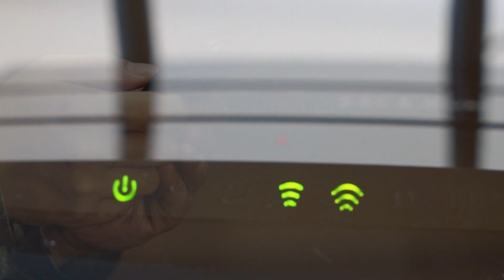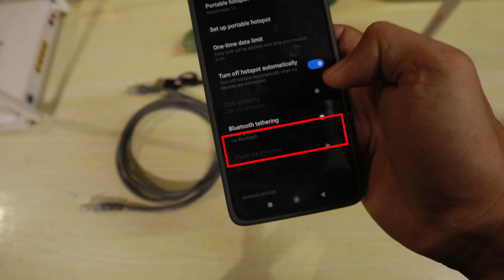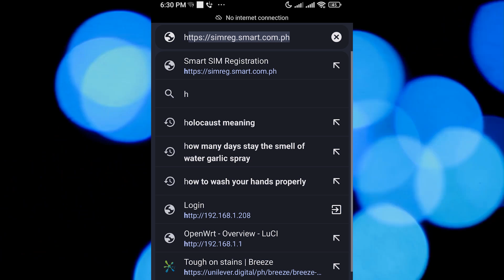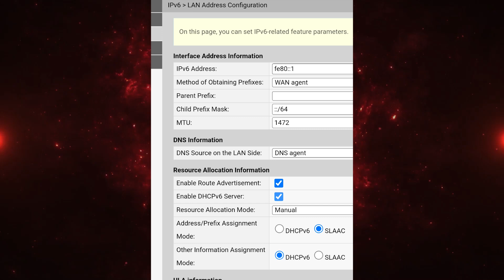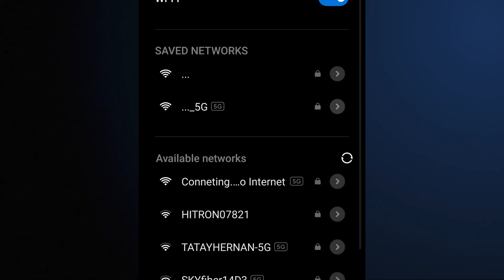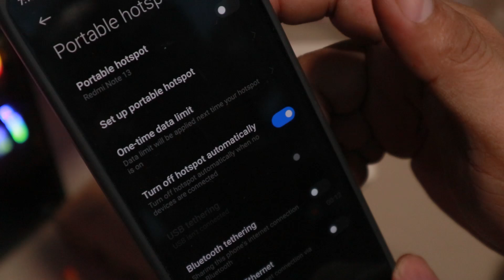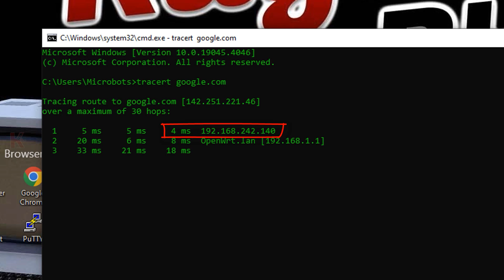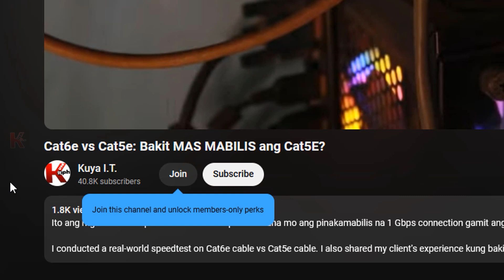How to add 2nd ROUTER to your PHONE for FASTER Internet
Smartphone as the MAIN ROUTER? Paano ito gawin? Share your phone's Internet connection with your ROUTER.

Ano ang mga kailngan natin?
  ➊ USB to ethernet network adapter
  ➋ Short LAN/ethernet cable
  ➌ 2nd router (in this case OLD ISP modem router [Huawei] except fiberhome brand)
  ➍ Phone na merong “SHARE via ETHERNET options sa portable Hotspot” I will be using type -c USB port I am not sure kung Gagana din po ba ito sa micro USB mga Ka I.T.

Get a chance to combine your 2 ISP's with Tp-link ER605 VPN router ⬇️

✅ Wavlink 2500Mbps Ethernet Adapter USB 2.5G Adapter Hybrid 2 in 1

🛒 🔥🔥🔥🔥RECOMMENDED ROUTER:🔥🔥🔥🔥🛒
 🎁 Tp-link ER605 Multi-WAN router
🔴 Cameras
🎁 Logitech C922 Pro Stream Webcam

✅ WiFi + Ethernet: Double Your Internet SPEED with this HACK!